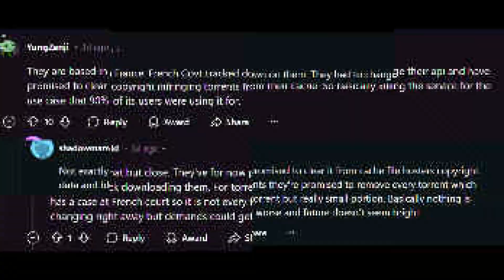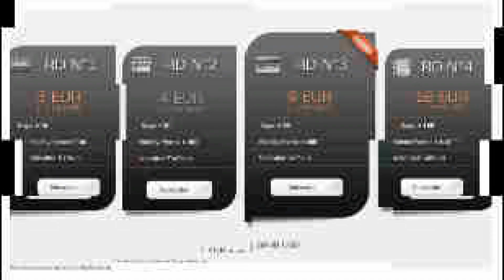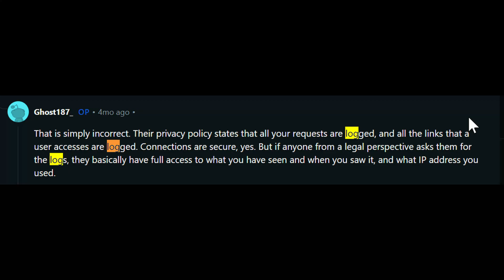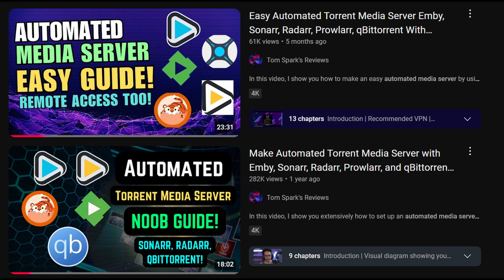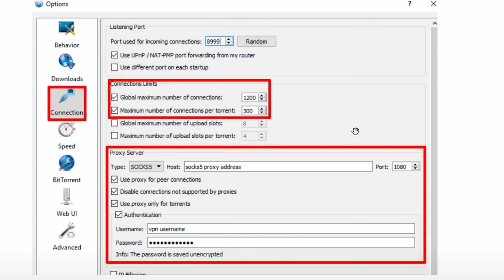No More Real-Debrid? Why you Should Build Your Own Media Server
In this video, I discuss the recent fallout and demise of real debrid, and what you should do next.

🦈 #2  rated VPN Surfshark
(85% + 4 extra months)

📩 #1 Encrypted email service
Tutanota $7 off!